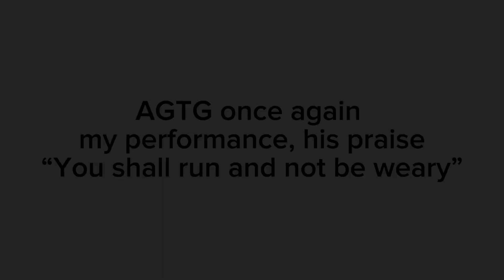2024 D1 600y Dash * FACILITY RECORD * NEW PR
I broke the facility record and PR in the 600 yard dash